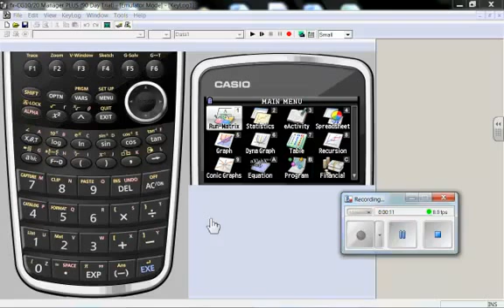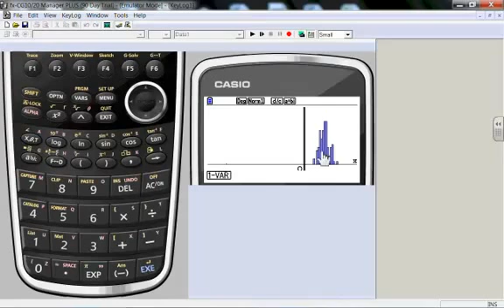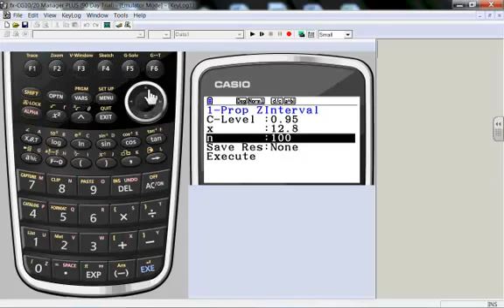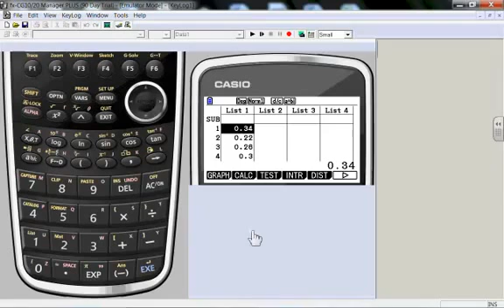Episode 6 statistics menu part 2.mov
Statistical tests, confidence intervals and creating data in the statistics menu.